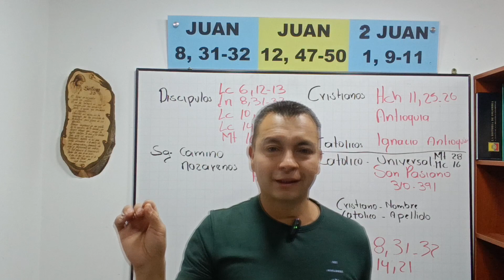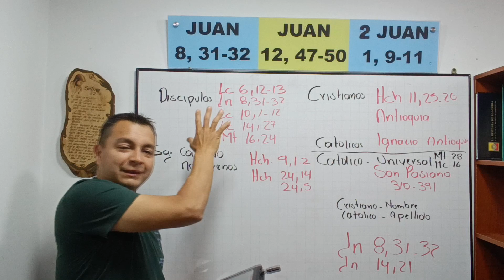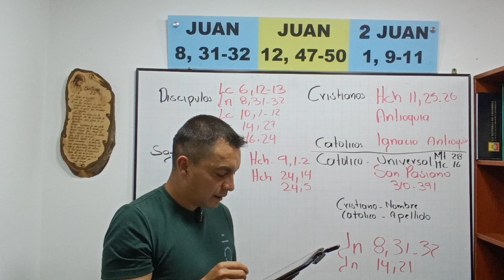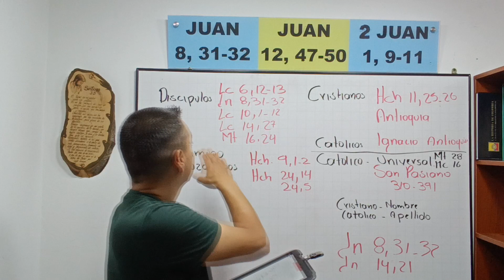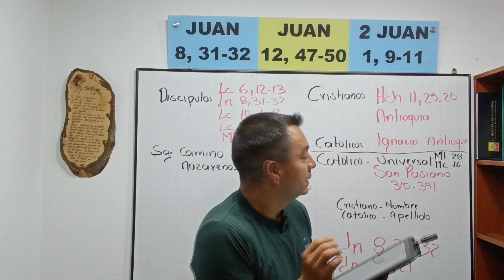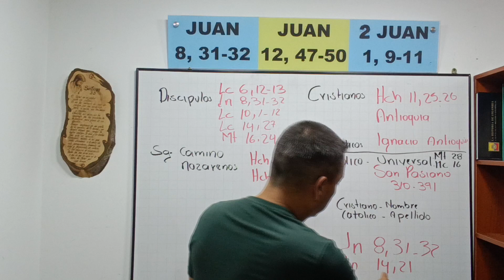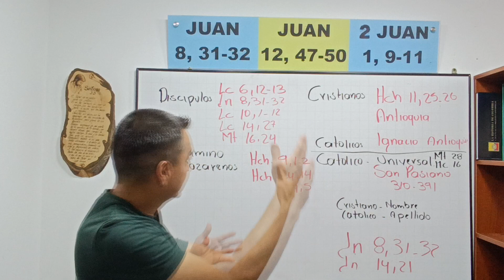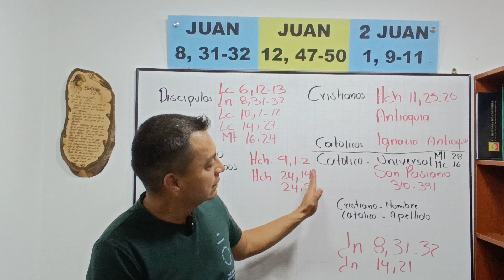Conoce cuál es el nombre original de los Cristianos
en este video te cuento el proceso que ha sufrido el nombre original de los Cristianos